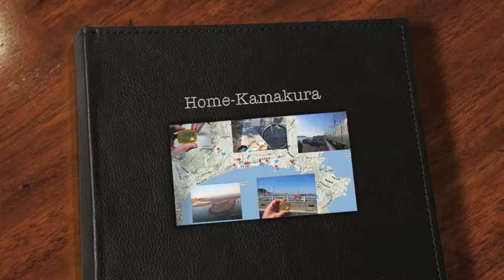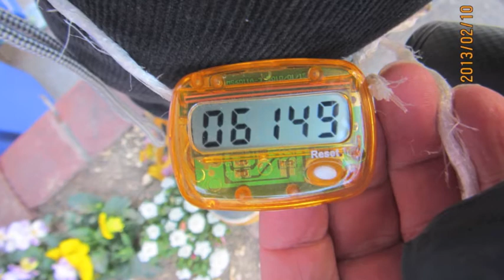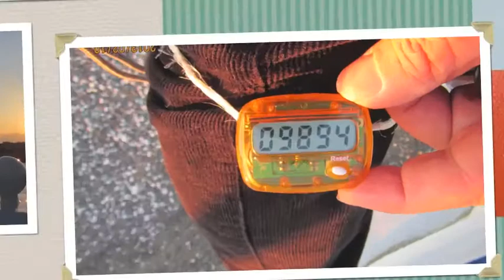Home-Kamakura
Chinese new year bicycle trip to Kamakura, 20km away from home